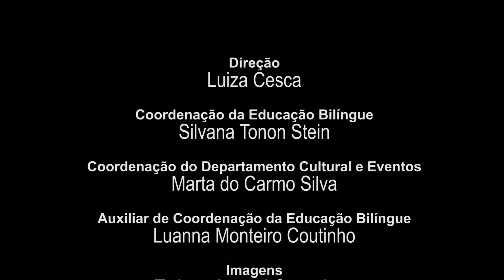Thanksgiving - Grade 2 to Grade 5 - 02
Thanksgiving - Grade 2 to Grade 5